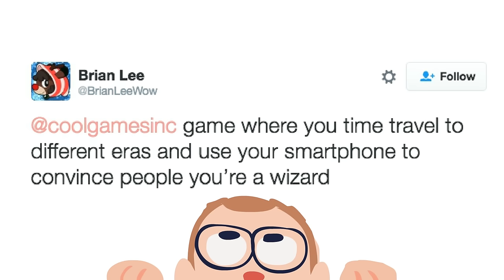Griffin and Nick are Time-Travelling Prank Wizards — CoolGames Inc Animated (by Louie Zong!)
The CGI boys devise a plan to impress their ancestors and accidentally create a time paradox.